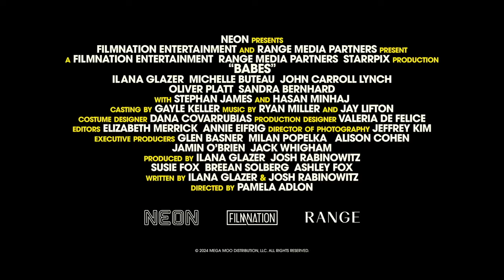Babes Now Playing at the State Theatre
Comes see BABES at the State Theatre this weekend!